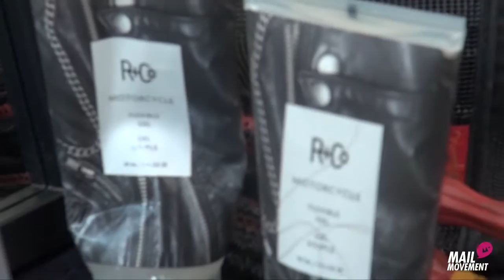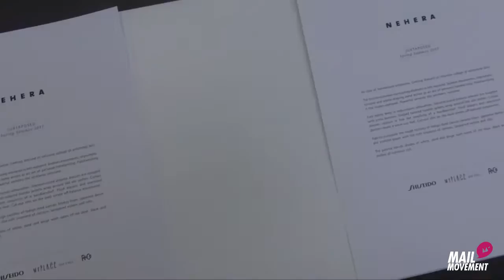*POPSERIES* FASHION WEEK SERIES: Nehera - Backstage Mood & Spring 2017 Show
With this new Fashion Week Series, now in docu-video format, MM TV digs into the backstage of Paris spring 2017 shows to unveil you all the preparation needed behind the runway and how the teams work to make a 10-minutes show.
Check out the Fashion Week Series of Nehera Spring 2017 Fashion Show.

►GET TO KNOW MORE ABOUT THE FASHION WEEK SERIES // PLUS D'INFOS SUR LA SERIE FASHION WEEK